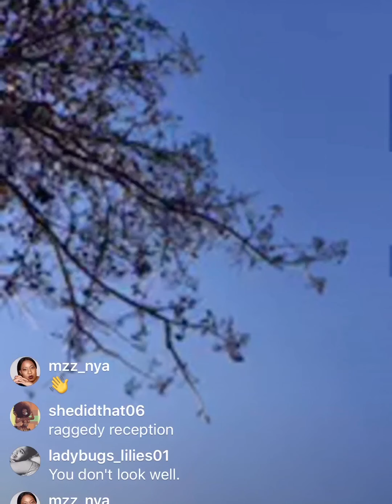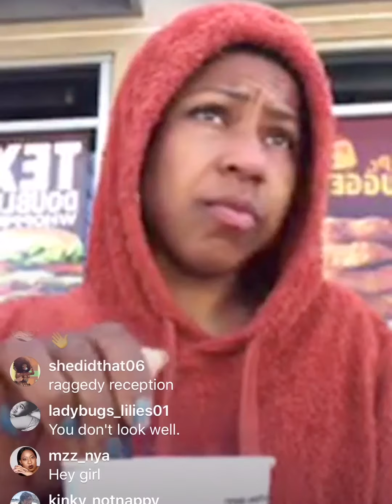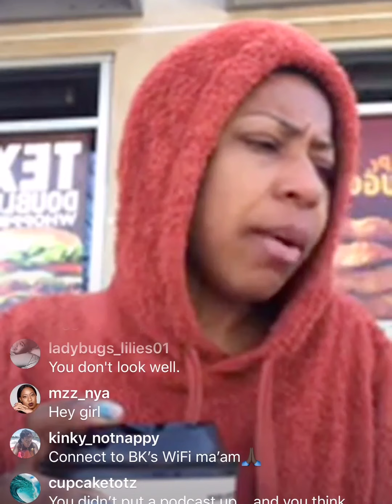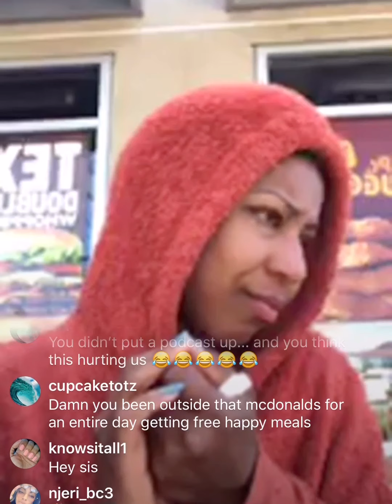This is bad because it keeps pausing and cuts off on the end. Her McDonald’s WiFi is bad.